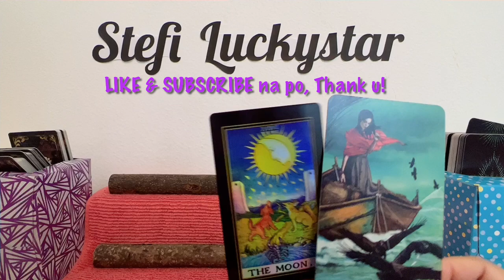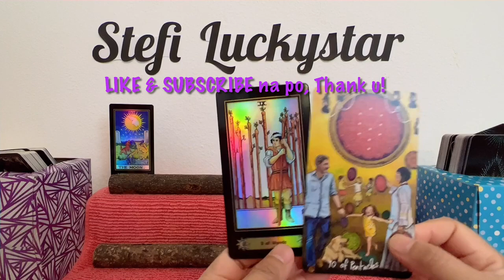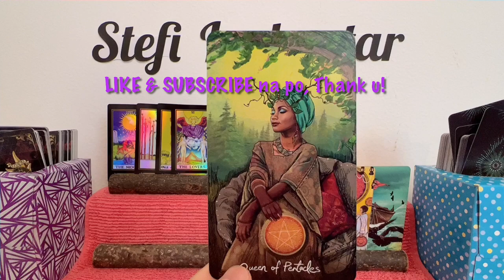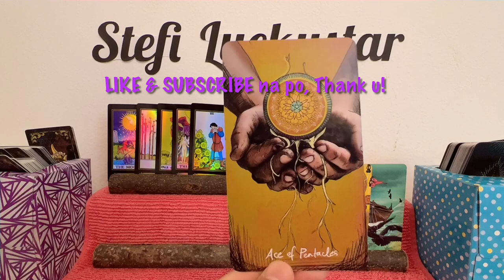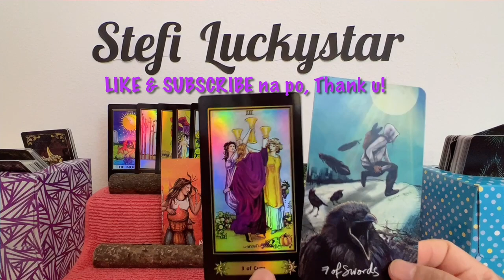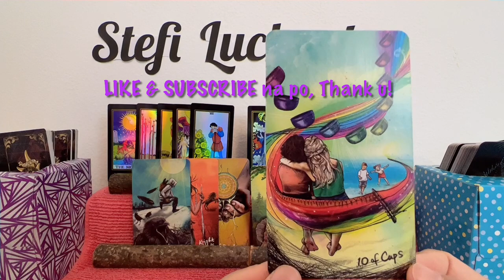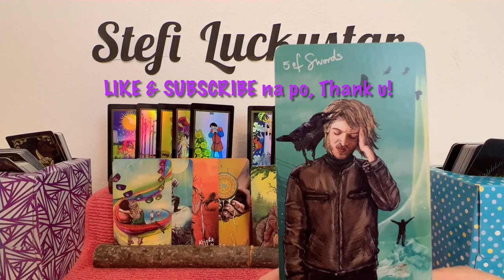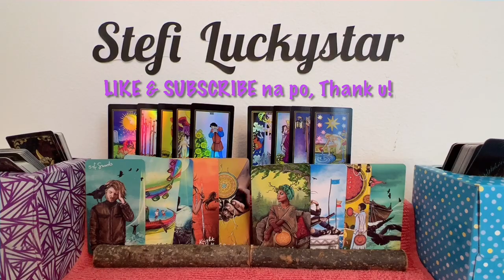JADINE NEWS 2022 | TAROTSCOPE | SHOCKING NA ENDING? | JADINE LATEST NEWS 2022 | JUNE 22-29, 2022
In this video is the simultaneous tarot card readings (like horoscope) for NADINE LUSTRE and JAMES REID,  with the titles  "JADINE NEWS 2022", "TAROTSCOPE", "SHOCKING NA ENDING?", "JADINE LATEST NEWS 2022" and "JUNE 22-29, 2022" . Nine (9) cards are pulled out simultaneously from 2 decks of cards, and one of them is  "THE TOWER" ...continue watching to know more of what the cards mean.